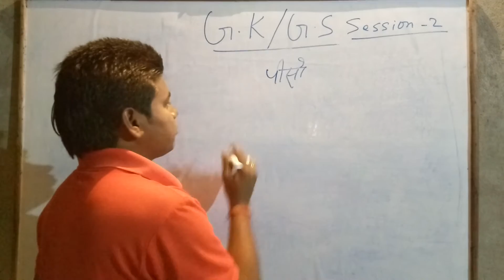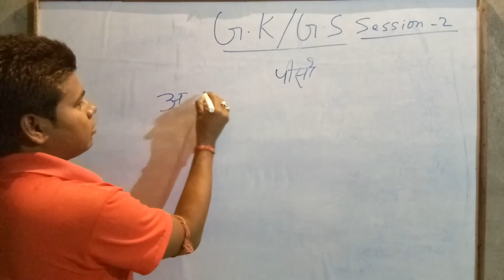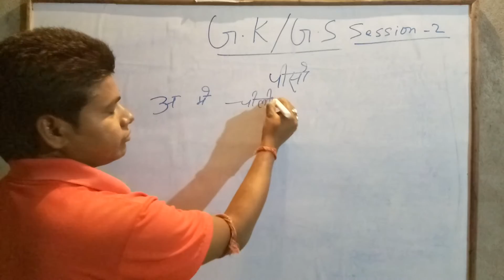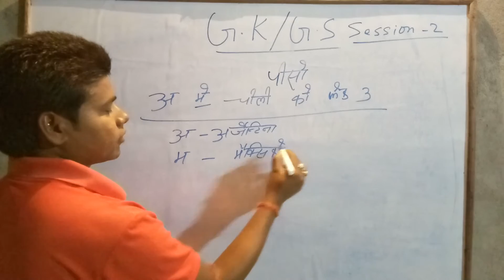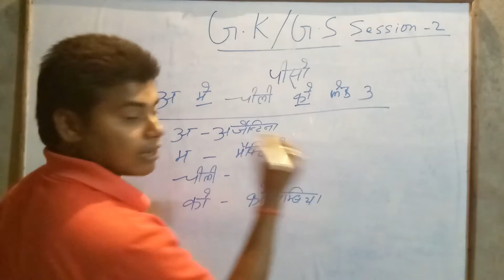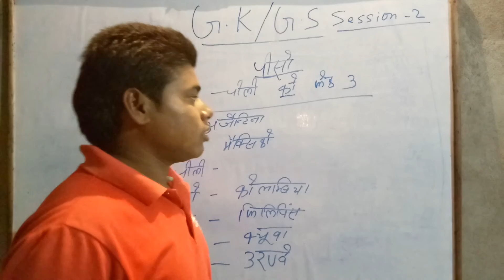gk gs session 2 TRICKS FOR CURRENCY OF COUNTRIES part 2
TRICKS FOR CURRENCY OF COUNTRIES . This video is very helpful for ALL student from class-2 to all competition Aspirant.